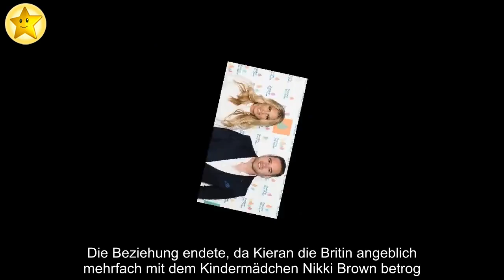Beeilt sich mit Scheidung: Katie Price will wieder heiraten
Angeblich wäre Katie Price (42) lieber gestern als morgen von ihrem Ex Kieran Hayler (33) geschieden! Bereits im Mai 2018 gaben das ehemalige Model und der Schauspieler ihre Trennung bekannt – verheiratet sind die beiden allerdings noch immer. Den Scheidungsprozess will Katie jetzt offenbar schneller vorantreiben: Angeblich will die fünffache Mutter endlich den Weg für eine Hochzeit mit ihrem aktuellen Partner Carl Woods freimachen!
"Sie hat ihr Team gebeten, die Scheidung schnell durchzuziehen, koste es, was es wolle", verriet ein Insider jetzt gegenüber The Sun. Eigentlich hatte die Scheidung bereits Anfang dieses Jahres in den letzten Zügen sein sollen. Zumindest gab Kieran dazu im April bekannt, dass der Papierkram schon erledigt sei und Katie hatte ihrerseits dazu im Februar angekündigt, zu diesem Anlass eine fette Scheidungsparty schmeißen zu wollen. 2013 gaben sich Katie und Kieran das Jawort und krönten ihre Liebe schließlich mit den beiden Kids Jett (7) und Bunny (6). Die Beziehung endete, da Kieran die Britin angeblich mehrfach mit dem Kindermädchen Nikki Brown betrog.
Dass die Scheidung nun möglichst schnell dingfest gemacht werden soll, sei im besonderen Interesse von Katie: "Sie freut sich darauf, endlich geschieden zu sein, damit sie Carl heiraten kann, wenn er um ihre Hand anhält", verriet die Quelle weiter. Denn allzu lange wolle Katie keine geschiedene Frau bleiben: "Sie ist total verknallt in Carl und sie wollen mit den nächsten Schritten nicht warten", fügte der Insider hinzu.
Glaubt ihr, dass Carl nach der Scheidung Katie einen Antrag machen wird?